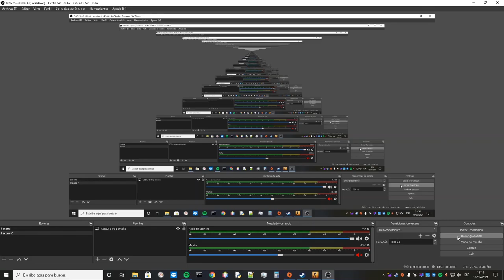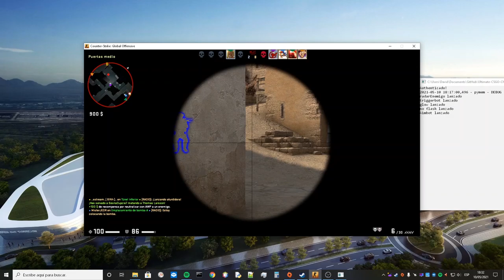CSGO Ultimate Cheat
CSGO Ultimate Cheat: aimbot, glow, triggerbot, radar, noflash
PM for a free week trial!